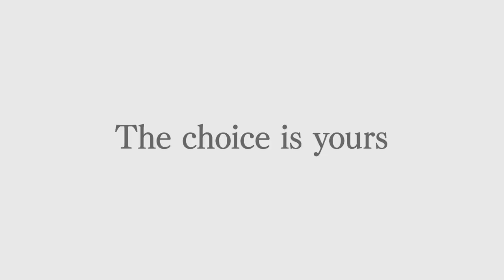Megalobox - Official Trailer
Announcement: We’re stepping into the ring! VIZ has acquired Megalobox! More info to come.